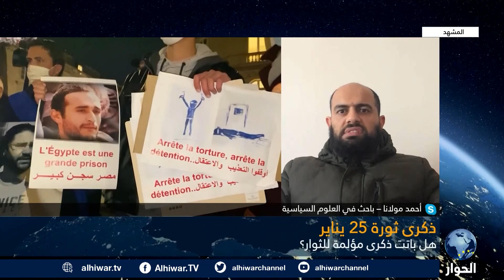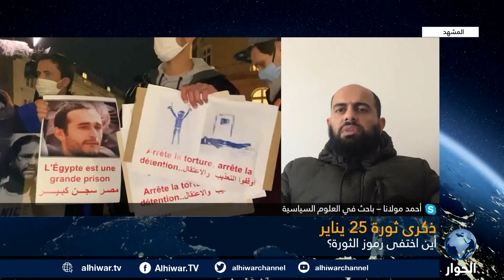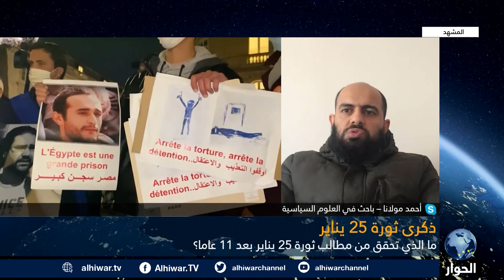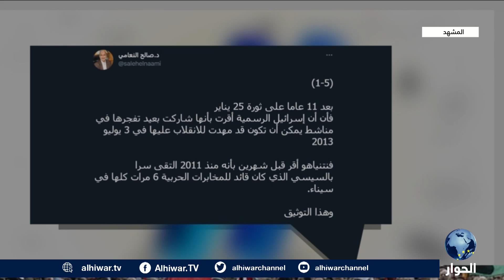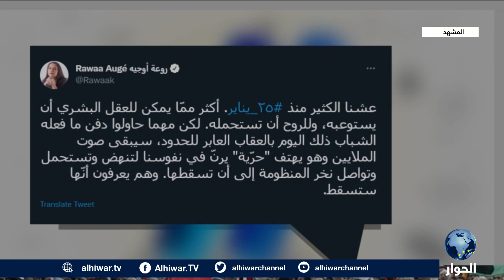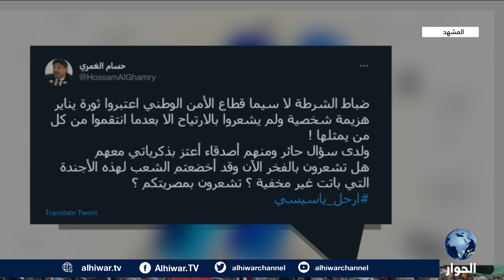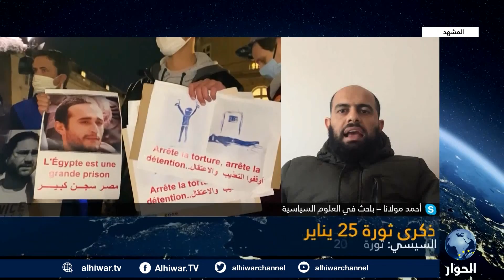بعد 11 عاما على الثورة.. هل أصبح الشعب المصري مجبرا على الفعل والتغيير؟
ما هي أبر محطات ثورة 25 يناير في مصر عام 2011؟
هل مازالت ذكرى ثورة يناير حاضرة لدى المصريين؟
كيف يتعامل النظام المصري مع الذكرى السنوية للثورة؟

00:00 المشهد | 25 يناير 2022 | جهاد أبو العيس يستضيف كلا من:
02:34 - الباحث في العلوم السياسية، أحمد مولانا
28:45 -  الباحث في دراسات الشرق الأوسط، خيري عمر.